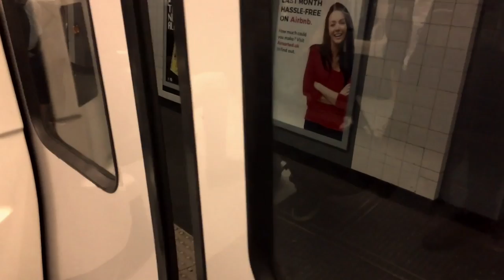UK Tour Diary/Travel Vlog 3 - Rock at the Castle & London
Come travel with me to Hertford Castle as I headline the Island Stage at Rock at the Castle! Then, we'll go adventure around London as I get set to play Spice of Life in Soho. Plus a small excursion to see a Ska band, because why not?!

This UK Tour was easily my favorite part of my career yet. I can't wait for all the tours to come!